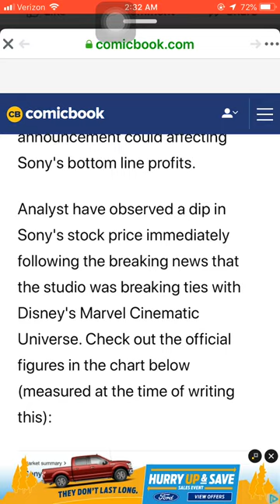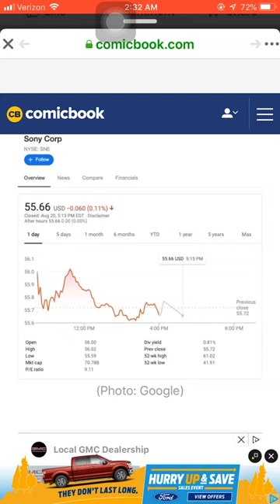SONY LOSES MONEY AFTER SPIDER-MAN SPLIT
Giving away a Detective Pikachu Blu Ray at 300

Ron’s Channel

I make and podcast too where I review movies.

New episodes of the Andrew Anderson show out now. New Live Streams with Ron coming soon. News on the Knox Soon.

Gab: @AndrewPAnderson